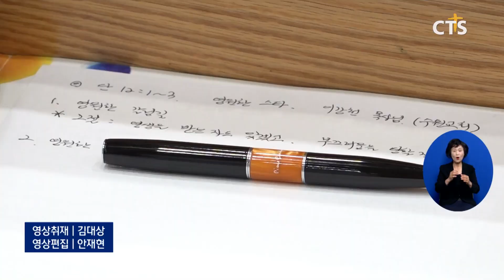서울신대 전도폭발 홈커밍데이 진행(최대진) l CTS뉴스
서울신학대학교 전도폭발팀이 19일 신덕교회에서 홈커밍데이를 진행했습니다.

예배에서 ‘영원한 스타’란 제목으로 수원교회 이강천 목사가 설교했으며, 전도폭발한국본부 홍문균 목사 등 전도폭발에 헌신한 이들에게 감사패와 공로패를 증정했습니다.

오후에 진행한 코이노니아에서는 전도폭발 사역에 대한 강의와 적용 사례를 나누고 소그룹 나눔과 발표 시간도 진행했습니다.

국제전도폭발 한국본부에 거점을 둔 ‘서울신대 전도폭발팀’은 1989년 6월 ‘제1회 신학생을 위한 국제전도 폭발임상훈련’에 참여한 서울신대 학생들을 중심으로 설립돼 사역을 본격 시작했습니다.